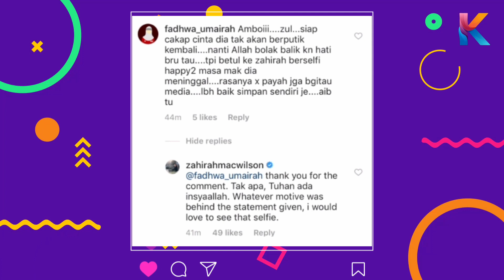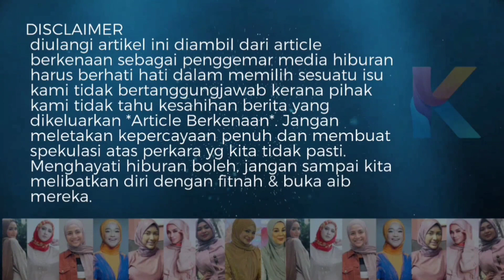Zul Arrifin Putus Cinta Disebabkan Wanita Ini Selfie Dengan Ibunya Yg Sudah Pergi?